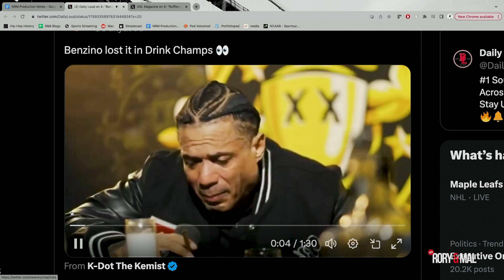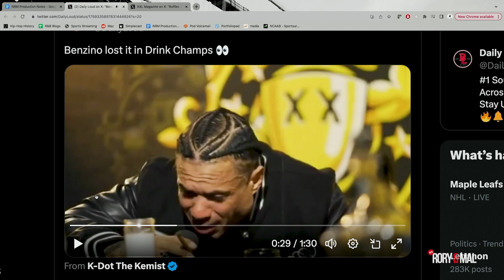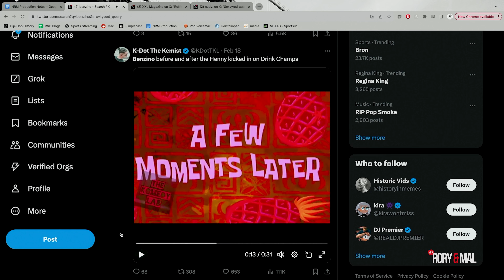Benzino Breaks Down on Drink Champs | NEW RORY & MAL